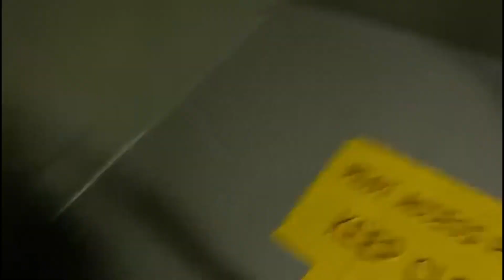MANOBRA 58 SANTOS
Ediçao de manobra de desatracação de navio, no porto de santos nos primeiros raios de sol do dia, com imagens de Helio Marinho e montagem/efeitos de Wainer Marques

Principles of Naval Architecture:
Resistance, Propulsion and Vibration: 2

Glossário Marítimo português-inglês:
termos de Navegação, engenharia naval e operações portuárias